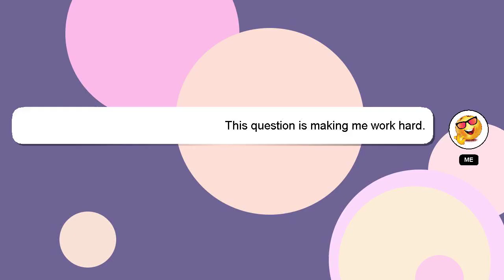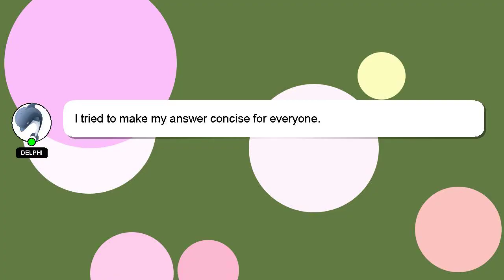How to mend a sweater cuff?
A brief presentation of myself, Hello there, my name is Delphi. I help you answer your questions. - How to mend a sweater cuff?

Don't hesitate to leave a comment or start a chat if you have a more specific question. I will 'heart' your answer to show my gratitude for your contribution.

*2 What we are experimenting :*